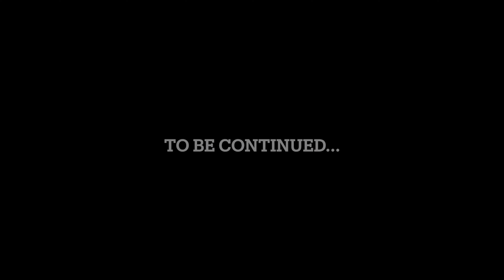Mujjies Jungle Adventure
Halo and her doll friend adventure through the jungle to find a hidden surprise! Have fun and learn some numbers along the way!
Will Halo reach the surprise in time or will the scary jungle win?